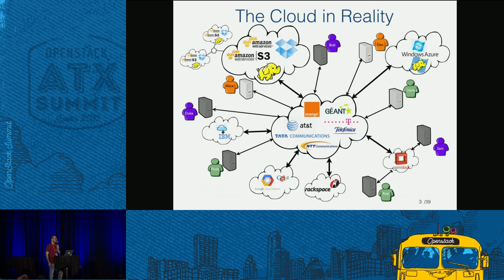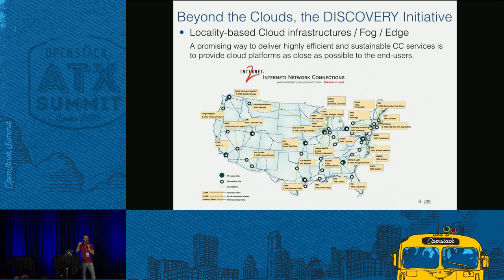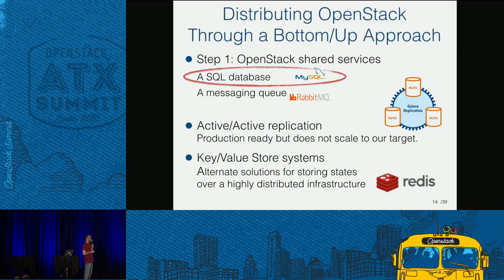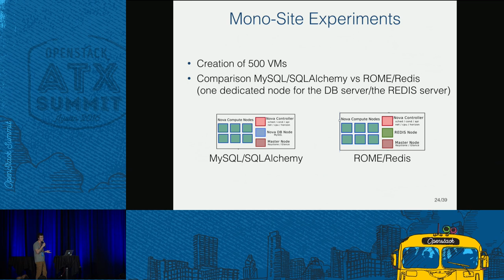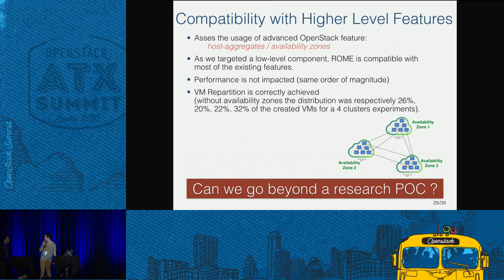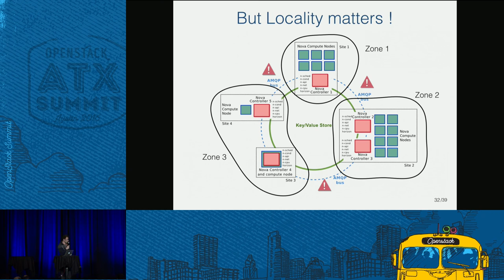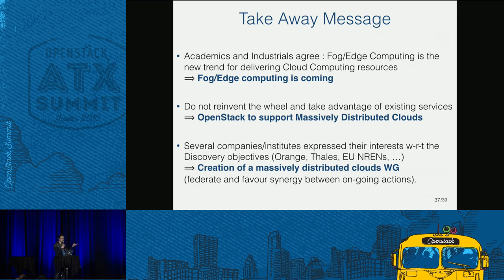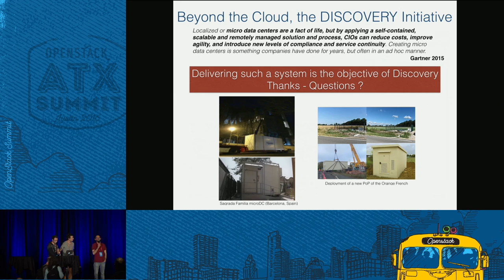A Ring to Rule Them All - Revising OpenStack Internals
Academics and industry experts are advocating for going from large-centralized Cloud Computing infrastructures to smaller ones massively distributed at the edge of the network. However to favor the adoption of such a model, the development of a system in charge of turning such a complex and diverse network of resources into a global Cloud is critical. In this talk, we introduce the premises of such a system.